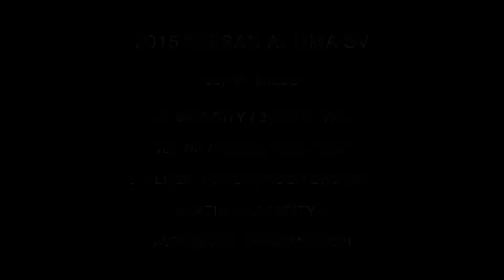2015 Nissan Altima SV Interior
Take An In Depth Tour Of The Interior Of Our Pre-Owned 2015 Nissan Altima SV / ST#256177